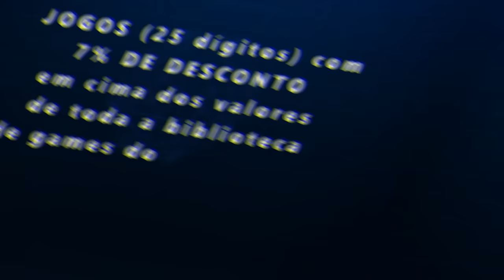FORZA HORIZON 5 - EVENTO SAZONAL DE OUTONO COMO PEGAR O ZENVO TS1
Salve galera hoje nos vamos fazer o evento sazonal de outono no Forza Horizon 5, e eu vou te mostrar como pegar o Zenvo TS1, Koenigsegg CCGT, Donkervoort GTO e a Toyota AT37.

➥☎Central de Atendimento Xbox 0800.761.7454
00:00 Inicio
00:20 Super7 do forza horizon 5
00:26 como pegar o Donkervoort GTO, Toyota AT37, Zenvo TS1
00:40 como pegar o Koenigsegg CCGT
00:57 como fazer a placa de perigo
01:34 como fazer a radar de velocidade com a Ferrari F40
02:09 como fazer a area de velocidade com rally classico
02:47 corridas
11:58 desafios de fotos Ford Racing Puma
12:33 como fazer a caça ao tesouro de Nissan GTR
13:51 como fazer o Horizon Open
14:22 como fazer a prova Baja California
17:05 Como fazer o ForzaThon Bentley
20:21 como fazer o eliminador
20:41 como fazer a plyground games da temporada
23:50 como fazer o Horizon Arcade
24:04 como pegar o Zenvo TS1